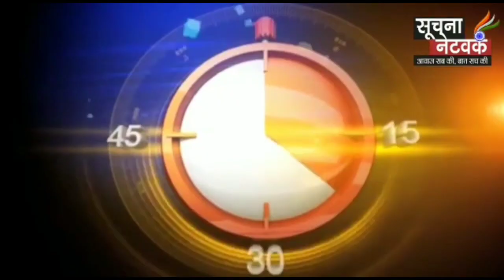अलवर जिले के रामगढ़ पुलिस थाने के समीप मिले घायल युवक की मौत, सनसनीखेज मामला